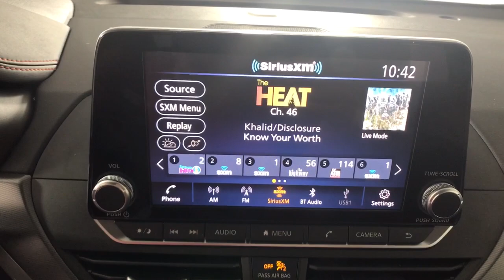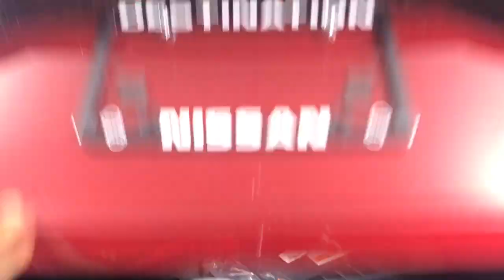2024 Nissan Altima Albany, Colonie, Latham, Johnstown, Glens Falls, NY N24A0241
Scarlet Ember Tintcoat New 2024 Nissan Altima 2.5 SR available in Albany, New York at Destination Nissan. Servicing the Colonie, Latham, Johnstown, Glens Falls, NY area.
2024 Nissan Altima 2.5 SR - Stock#: N24A0241 - VIN#: 1N4BL4CW6RN374951

Destination Nissan
770 Central Ave